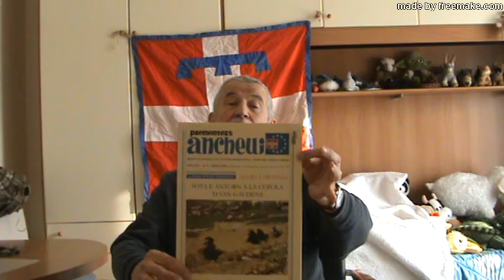Piemontéis: Michele Bonavero e Ancheuj (mensil ant piemontéis).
Piemontéis: Michele Bonavero nos ne fabla de o Piemontés, a publicazión mensual de poesía e cultura en Piemontés (Ancheuj) e de o suyo treballo en pro de o Piemontés.
Piemontese: Michele Bonavero tells us about the Piemontese, a monthly publication of poetry and culture in Piemontese (Ancheuj) and his work for the Piemontese.